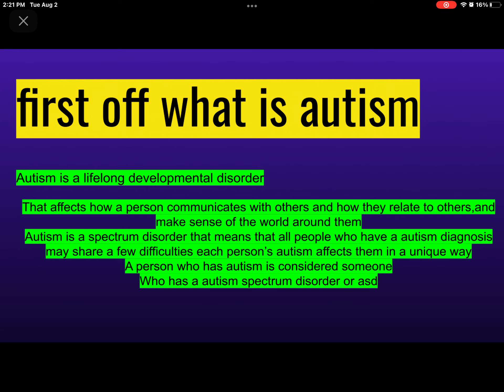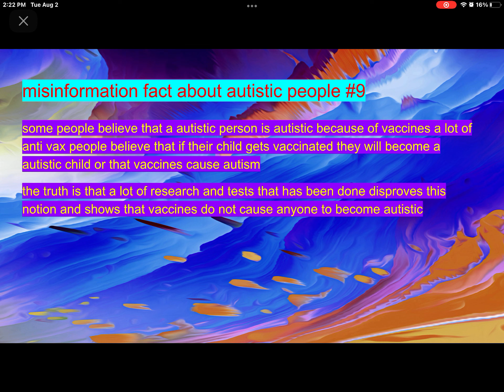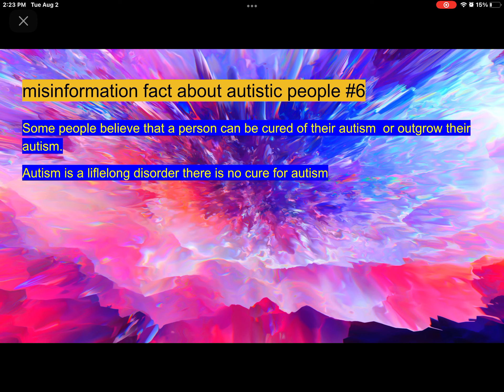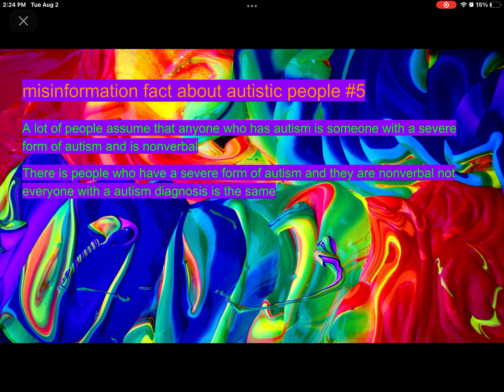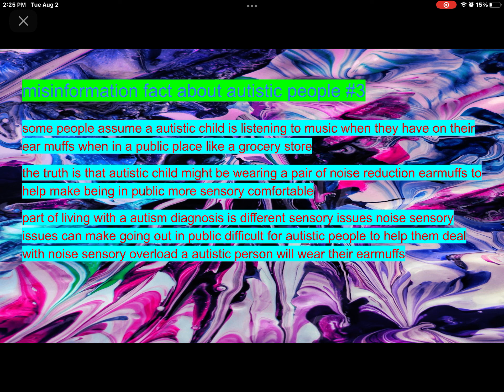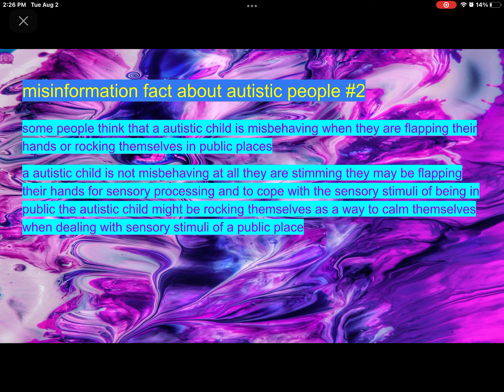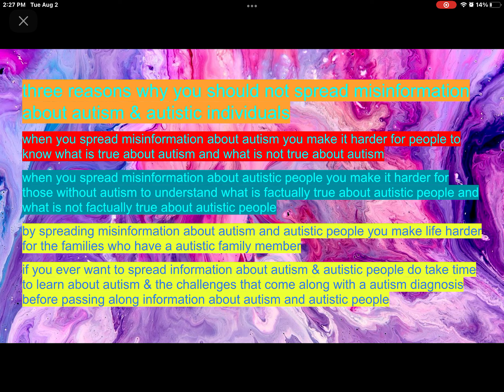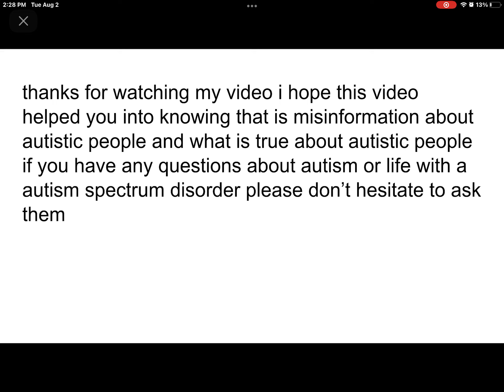misinformation about autistic people broken down by a autistic individual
in this video i will break down what is misinformation about autistic people and explain why you should not spread misinformation about autism or autistic people